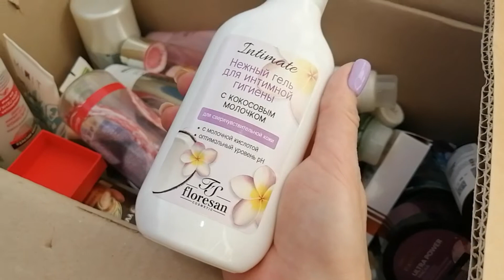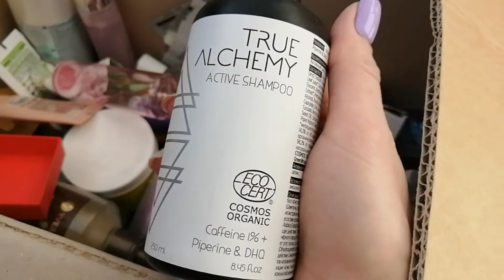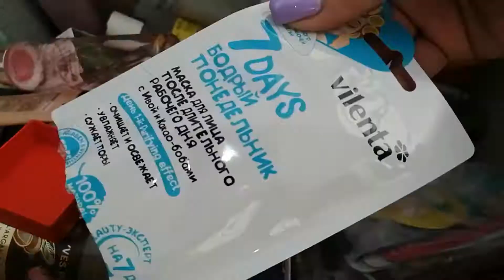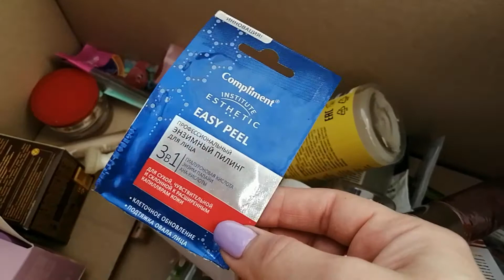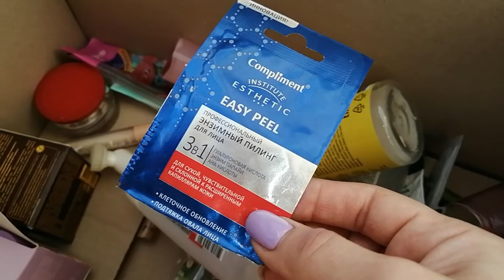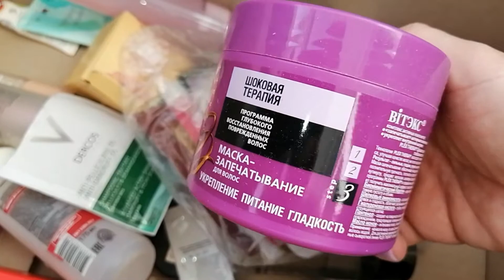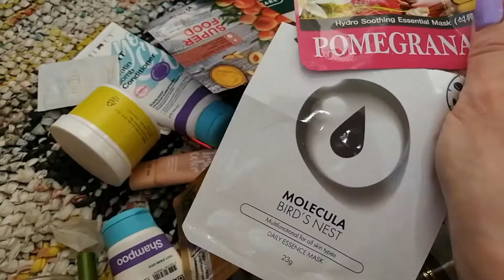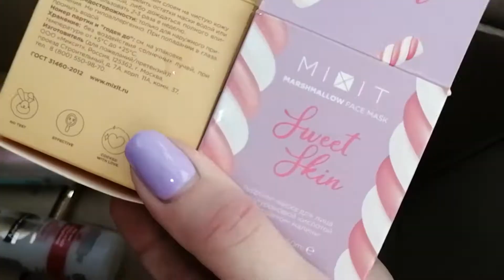⛔МОТИВАЦИЯ НА УБОРКУ! 🙈ГЛОБАЛЬНОЕ РАСХЛАМЛЕНИЕ БАЛКОНА🤦ЦЕЛАЯ КОРОБКА ПУСТЫХ БАНОЧЕК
Котятки мои! Всем доброе утро! Кто впервые на моем канале, меня зовут Елена и я рада, что вы заглянули ко мне в гости!🍫☕
В этом влоге - Мотивация на уборку! Сегодня глобальное расхламление балкона и целая коробка пустых баночек🙈
Ваши лайки и комментарии - лучшая благодарность для меня и огромный вклад в развитие моего канала! 🌺🌺🌺
Сотрудничество/Реклама
Если захотите помочь в развитии моего канала карта Альфа
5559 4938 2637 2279